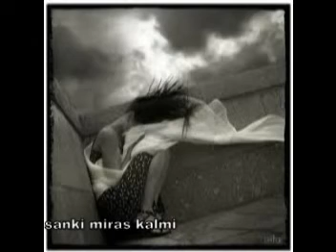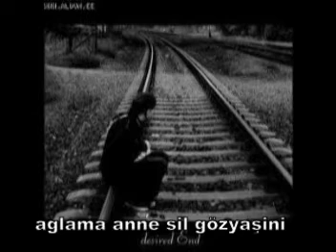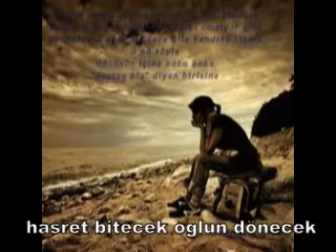Tut Ellerimden Anne - Rossi Sonquez [2012]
Tut Ellerimden Anne - Rossi Sonquez [2012] Grup Seksendört - Hayır Olamaz Yeni Klip 2011 Tarkan - Kayıp Yeni Klip 2011 Aylince - Ele Ne 2011 Sibel Can Seyyah 2011 - Ozan Doğulu & Sezen Aksu - Kaybolan Yıllar 2011 Klip - Hadise Süperman Yep Yeni Klip 2011 - Murat Boz Aşklarım Büyük Benden 2011 - Funda Arar Sen Ve Ben 2011 - Pinhani - Yitirmeden 2011 - Serdar Ortac Elimle 2011 - Sefa Topsakal Yeni Albüm 2011 - Soner Sarikabadayi Itiraz 2011 - Ismail YK One Minute Yeni Single 2011 - Bengü Ft. Suat Ateşdağlı - Artık Sevmeyeceğim 2011 - Faruk K Yep Yeni Albüm 2011 - Mustafa Ceceli Yagmur Agliyor 2011 - Petek Dinçöz - Yalanı Boşver 2011 - Yonca Lodi - Milat Yep Yeni Klip 2011 - Nefes - Başımın Belası [YENI KLIP 2011] H.Q. - Ardahan - Ömre Bedel 2011 Yep Yeni Klip 2011 - Mertcan 2011 - Arabesk Rapler 2011 - Murat Gül - Allahim Yep Yeni 2011 - Sibel Mirkelam - Renkli Rüyalar 2011 - Ebru Gündes - Aglamayacagim 2011 - Özlem Ay 2011 Albüm - Gökhan Özen - Sitemkar [ Orjinal Klip ] YENi 2011 - Ozan Ben Onunla Uyumalıyım [ Yeni Klip 2011 ] H.Q - Demet Akalın - Olacak Olacak 2011 - Orhan Ölmez - Bilmece (Orjinal Video Klip 2011) - Cartel - Bir Oluruz [Orjinal Klip 2011] - Gökhan Türkmen - Bir Öykü [ Yeni KLİP 2011 ] - Mustafa Ceceli - Kıymetini bilemedim 2011 - Atiye Deniz - Aşkına Da Sana Da (2011) Klip - EMRE & YASAR YER YERINDEN OYNAR 2011 - NO NAME - OLMADI OLAMADI YEP YENI KLIP 2011 - ORHAN ÖLMEZ YEP YENI ALBUM 2011 - EBRU GÜNDES 2011 - Okan Sayar 2011 - Ardahan Ömre Bedel Yep Yeni Klip 2011 - Aşkın Nur Yengi - Kibrit ve Alev - YENI KLIP 2011 - Demet Akalın Feat. Fatman Scoop - Umutsuz Vaka - YENI KLIP 2011 - GÜLCIN ERGÜL ARA ARA YEP YENI KLIP 2011 - SONER SARIKABADAYI SEVENI ARIYORUM 2011 - Sercan 2011 - Samet Ekizkaya 2011 - Denizkan Sonu Yok 2011 - Gökhan Tepe Bir Kac Beden Önce 2011 - Tarkan Acimiyacak 2011 - Tugay Ören Sevdali 2011 - Ismail YK 2011 - Sila 2011 - Kral TV Klipler 2011 - Sibel Can & Soner Sarikabadayi Düet - Son Vapur 2011 - Nilüfer & Şebnem Ferah - Erkekler Ağlamaz 2011 Yeni Klip - Murat Dalkılıç - Dönmem [ Yeni Klip 2011 ] - Kayahan 365 Gün 2011 Yep Yeni - Berkay - Ömrümün Geri Kalanı Yeni Orjinal Video Klip 2011 - Özcan Deniz & Deniz Çakır - Ya Sonra [YENI KLIP 2011] - Petek Dincoz - Sihirbaz [YENI KLIP 2011] - Atiye Deniz Budur 2011 Yep Yeni - Sıla - Oluruna Bırak Orijinal Yeni Klip 2011 - Bahar Ates 2011 - Soner Sarikabadayi - Seveni Ariyorum 2011 - Yeliz & Soner Arica - Nerdeydin 2011 - Rafet El Roman - Ne Oldu O Gunlere 2011 - malatyastyle 2011 - dj kral 2011 - fermanmusic 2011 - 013 suikast 2011 - mc karakule 2011 - ugur-e 2011 - yanliz 2011 - anaconda records 2011 - em-g 2011 - d-fresh 2011 - serc651 2011 - apaci 2011 - dj akman 2011 - son nefes 2011 - arabesk rapler 2011 - slow damar 2011 - acapella 2011 - adini feriha koydum yeni bölüm - fatmagülün sucu ne yeni bölüm - nilüfer ay 2011 - yusuf tomakin 2011 selcuk sahin yeni albüm 2011 - emre yasar 2011 - the mp5s 2011 - ali öztürk 2011 - ufuk ergün 2011 - mc berkay 2011 - turkce rap 2011 - mehmet murat 2011 - murat gül allahim 2011 - mertcan degdi mi 2011 - geeflow 2011 - qarizma 2011 - ahmet yavuzer 2011 - samet ekizkaya 2011 - studio tomakinler 2011 - serdar ortac 2011 yep yeni - rapresyon 2011 - fard alter ego ablum 2011 - massaka blutbeton - ilk isyan 2011 - samet baba 2011 - yunus59 2011 - sezgin ag 2011 - ayhan malik 2011 - mc serkan 2011 - crazy ossie 2011 - kirk4imha 2011 - savsat style 2011 - tripkolic 2011 - ak-kor 2011 - dj veyso 2011 - beat by kalpsiz 2011 - HaLLey Dreams - dj abdullah - Rossi Sonquez - Dj Keşaf - arsız bela - asi styla - ferman 2013 - HaYlaz içini Yaksin Haykirislarim [ HD KLİP ] 2012